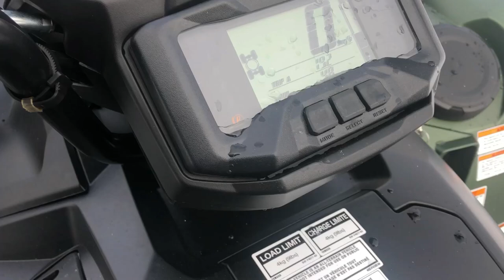Walkaround 2021 Yamaha Grizzly 700 EPS SE covert green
Just a walk around with Toby